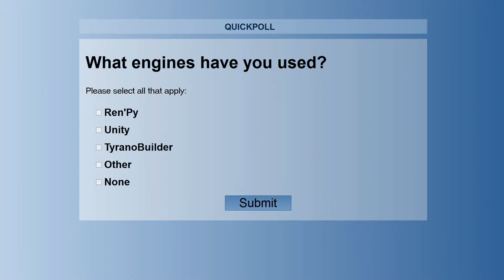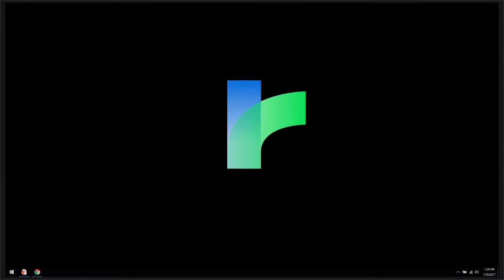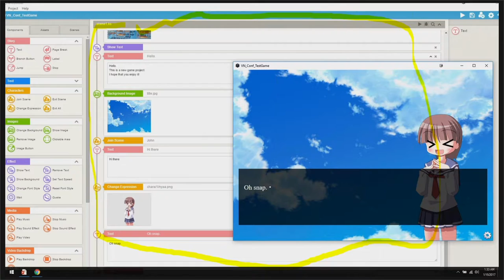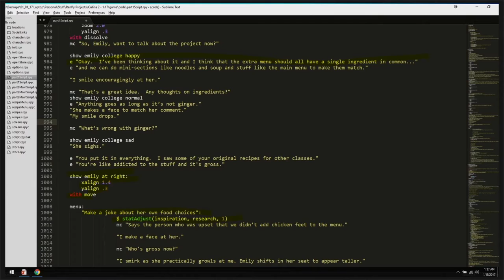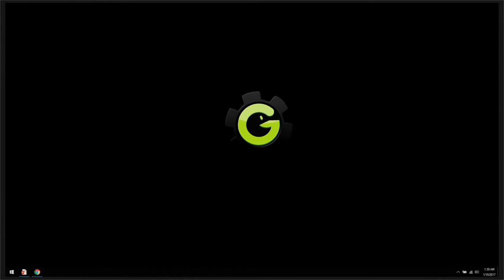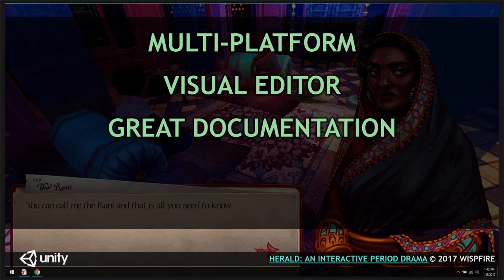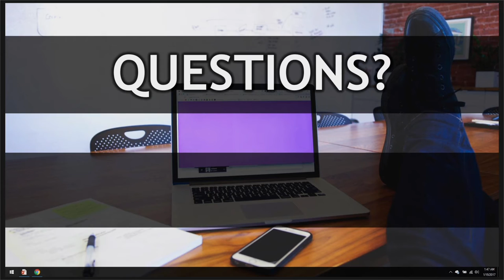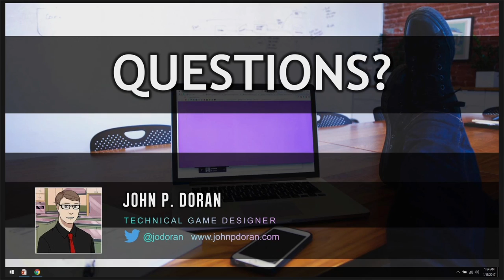(Visual;Conference 2017) 05 - Game Engines for OELVN Development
Speaker: John P. Doran

A talk covering a broad array of visual novel engines, and various pros and cons of each.